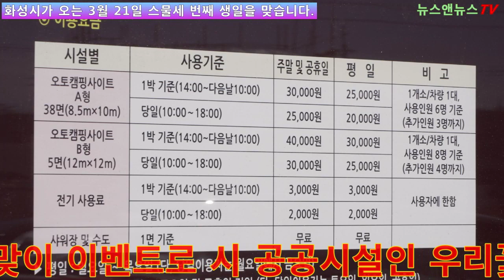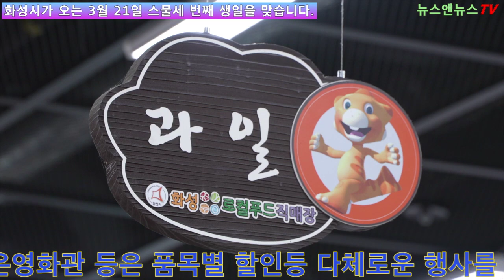화성시가 오는 3월 21일 스물세 번째 생일을 맞습니다.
[양해용 기자]=정면근 화성시장은 23회 화성시 생일을 맞이하면서 희망 비전 선포, 세대별 시민이 바라는 화성의 미래, 축하공연 등 시민과 함께할 수 있는 다채로운 행사로 준비하고 있다고 말했다..생일 맞이 이벤트로 시 공공시설인 우리꽃식물원, 미디어센터, 공공캠핑장, 그린환경센터 등은 입장료 및 사용료를 면제한다고 한다.